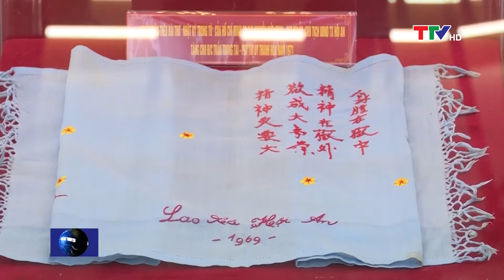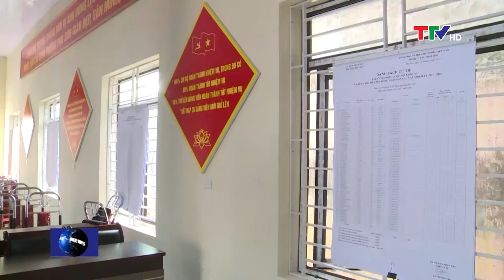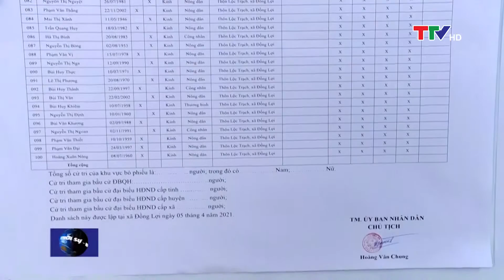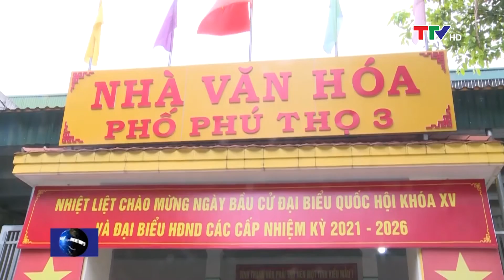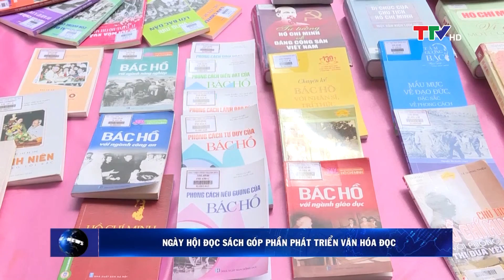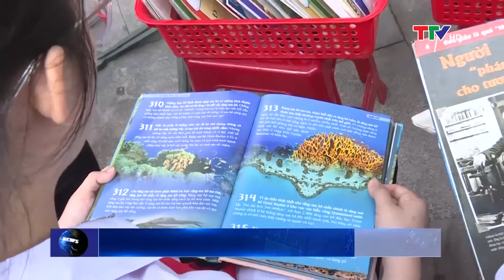Bản tin thời sự trưa 15/4/2021